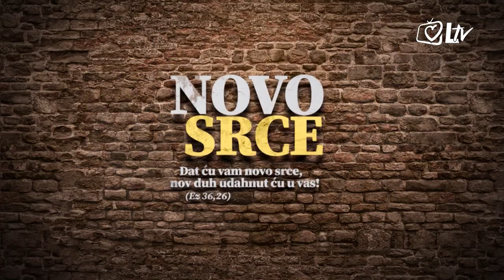Novo srce - Dalibor Jozić - iskustvo kliničke smrti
U goste fra Ivanu Matiću dolazi Dalibor Jozić, suprug i otac troje djece. Kao dijete proživio je ratno Sarajevo. Mnogi svećenici odigrali su bitne uloge u njegovom životu, ali kao mladiću, kako sâm priznaje, novac mu je postao 'bogom'. No, doživljaj kliničke smrti promijenio mu je život. Probudio se u mrtvačnici u Innsbrucku nakon skijaškog pada i od tada je sve počeo gledati drugim očima.